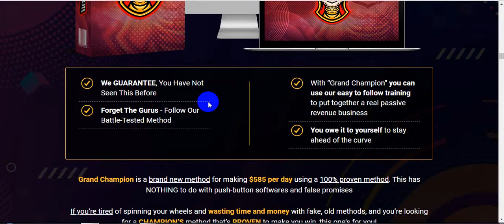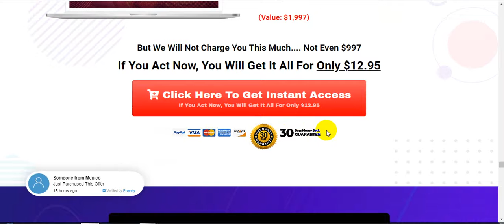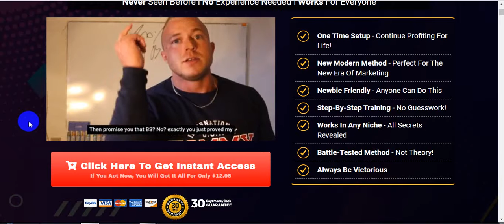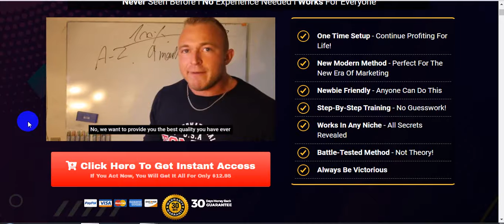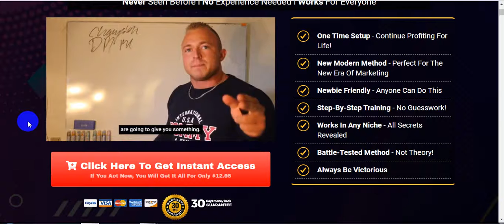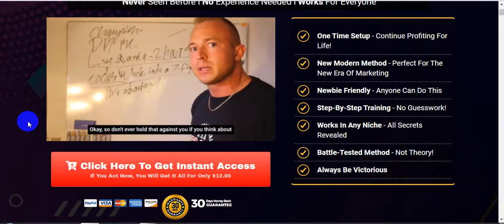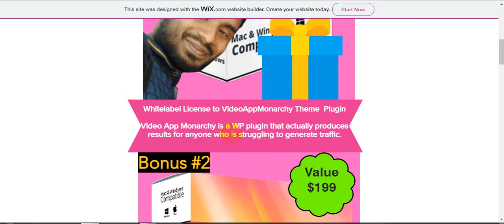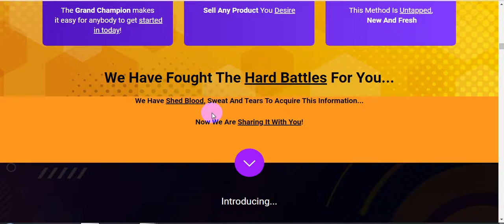Grand Champion Review + Bonuses⚠️ DON'T GET THIS WITHOUT 👷MY CUSTOM👷 BONUSES!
Instant Bonus Delivery:

Your Bonuses Will Be Delivered Automatically, You'll Find Them Next To Your Purchased Files In JVZoo/Warrior Plus. Just Click The Button Above To Get Started.

What Is Grand Champion all about?

Grand Champion will show you how you can sell anything you want by providing value while selling at the same time.

This is an indirect-selling method which is the new era of marketing!

This method has been 100% proven by Dan himself and he is doing it on a daily basis.

This method has been perfected over the last 9 months to ensure the best success rate for ANYONE.

This method has been 100% proven by Dan himself and he is doing it on a daily basis. This method has been perfected over the last 9 months to ensure the best success rate for ANYONE.

If anyone has been following Dan on YouTube or Facebook. Dan has been posting the results he got from this method!

If you take a look at Dan's YouTube channel, his first link goes to the same funnel he is teaching in grand champion

This is not theory, this is 100% proven.

100% Proven
​Beginner Friendly
​Modern Method
​Free & Paid Traffic Included
​Step-By-Step Training

Front-End - Grand Campion: $12.95
Access to the powerful Grand Campion training modules and case studies.

OTO 1 - Champion's Arsenal: $37 / $27
You will get a full 30 Day campaign that is proven by Dan himself to generate him consistent sales over and over again.

OTO 2 - Champion's Secrets: $67
You will get Dan's personal solo ad funnel for the make money online niche that he PERSONALLY uses to get instant sales and to hit leaderboards. This funnel has generated Dan thousands of dollars. This funnel has been perfected over the last 6 months and has GUARANTEED to get sales for Dan each time he uses it. This secret is so powerful that once you wield it there will be no refunds.

OTO 3 - Ultimate Champion: $47 / $37
You will get the exact campaign that Dan uses to generate high ticket sales ranging from $856/day up to $1712/day. This campaign will ensure that all leads that enter the funnel will be maximised and you have the potential to 10X your income.

OTO 4 - Meet The Champion: $197 / $97
You will be able to have a 1-1 coaching session with the champion himself. Pick his brain and unlock the secrets to becoming an internet marketing champion. Dan has held these coaching calls before and manage to help customers land their first high ticket sale. That is the power of the champion.

OTO 5 - Champion's Arena: $147 / $97
You will receive 100% commissions from all of Dan and Philip's past products. Get license rights to Superstar Cash Rain, Kingdom Builder, Dark Knight Commission, High Ticket Hero, Forsaken Traffic AND Grand Champion! You can choose any of these products to use with the Grand Champion method and cash in TWICE the amount of money.

In this Grand Champion review you will found all you need to make an informative decision to buy Grand Champion or not. I tell you all about Grand Champion bonuses, Grand Champion pricing, Grand Champion OTO’s and I do Grand Champion walkthrough of the whole system.